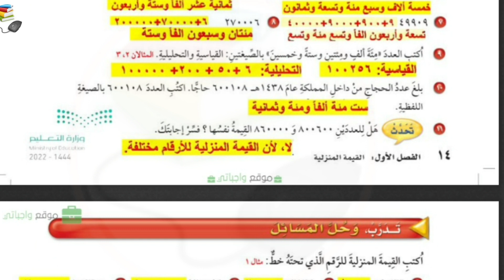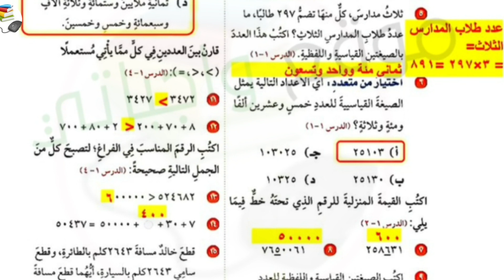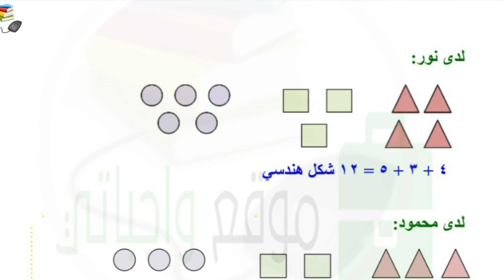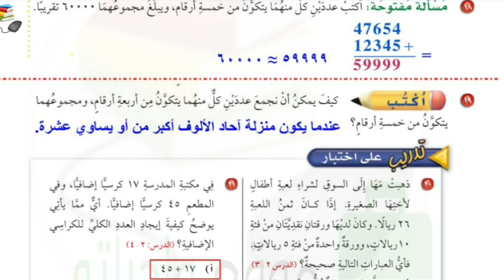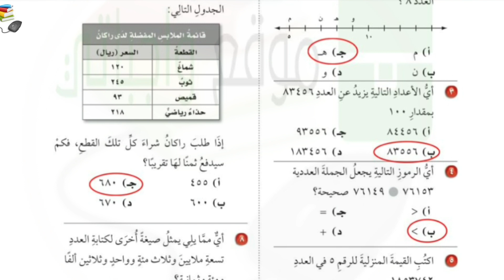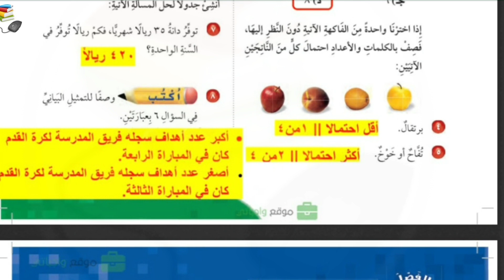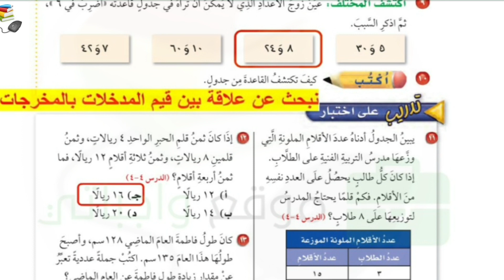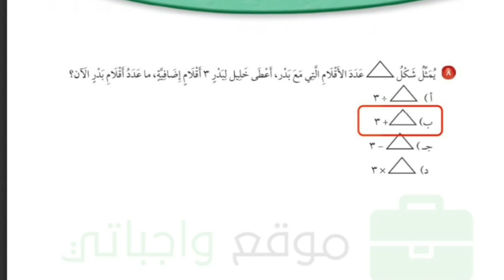حل كتاب الرياضيات الصف الرابع الابتدائي الفصل الدراسي الأول١٤٤٥ھ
حل كتاب الرياضيات رابع ابتدائي الفصل الدراسي الأول١٤٤٥ھ
حل رياضيات رابع إبتدائي ف١
حل كتاب الرياضيات للصف الرابع الابتدائي الفصل الدراسي الأول